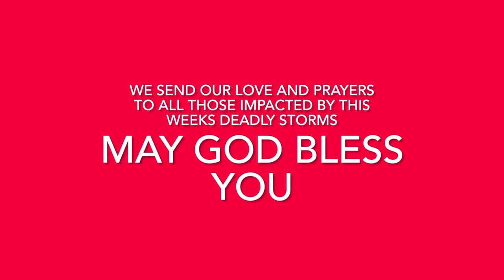Advent Week Three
Another advent week around the yurt.
We send our love and prayers to all those in the path of the devastating storms this week. God bless you all 💔